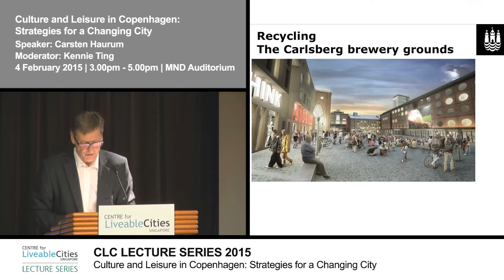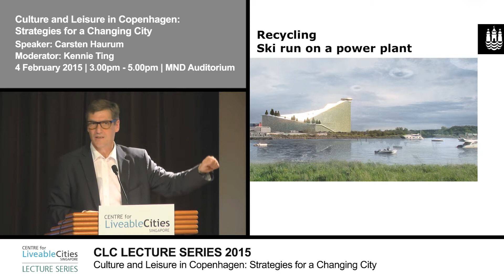Carsten Haurum: Copenhagen—“Crazy’ ideas in leisure planning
The Centre for Liveable Cities (CLC) invited Carsten Haurum, CEO of Copenhagen’s Culture and Leisure Administration to the CLC Lecture Series. This is an excerpt from the lecture, where Mr Haurum describes a ski jump that is being planned as part of a heat and power plant in the Amager district of Copenhagen.